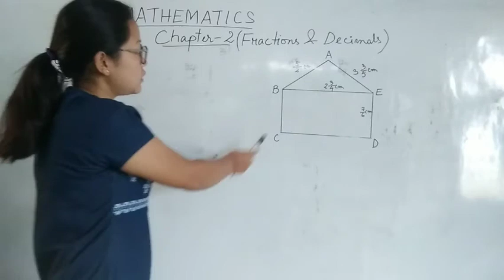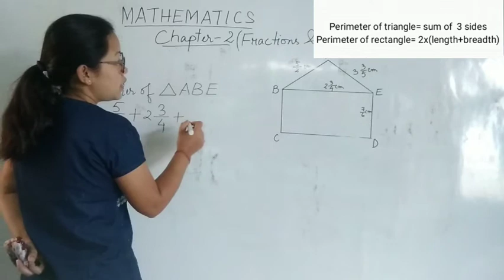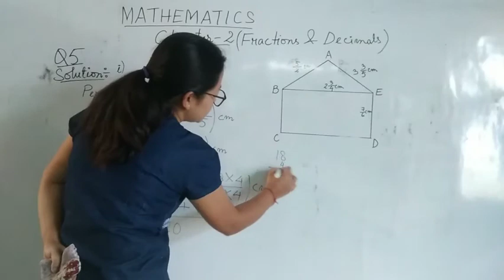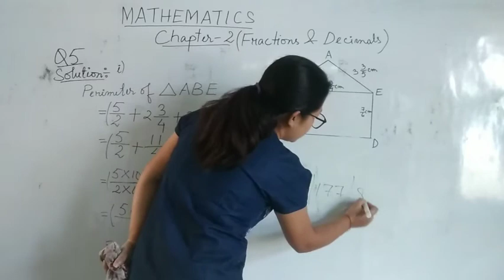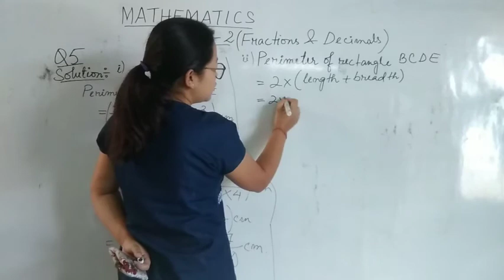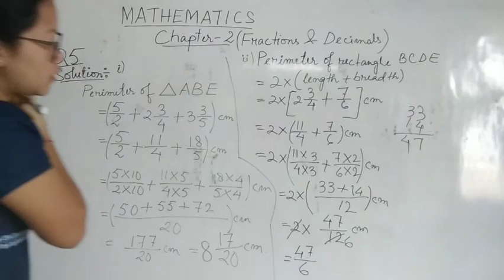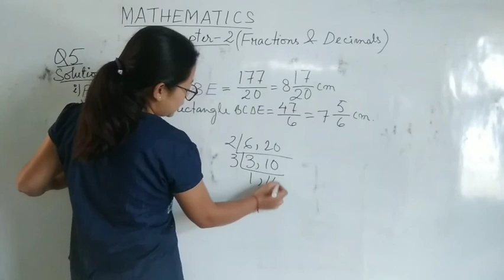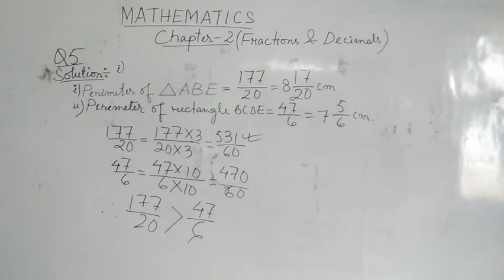Part 3 of maths Class 7 Chapter-2(Fractions & Decimals)